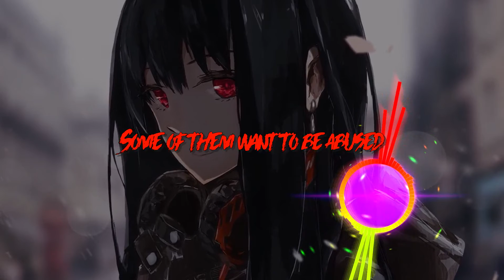Nightcore - Sweet Dreams (Lyrics)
My music is here if you want to listen is free

I travel the world
And the seven seas

Everybody's looking for something
Translation in PT::